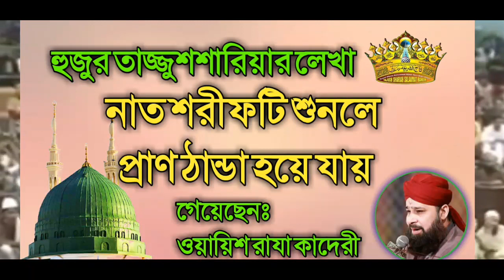হুজুর তাজ্জুশশারিয়ার লেখা একটি মনকাড়া নাত শরীফ গেয়েছেন ওয়ায়িশ রাযা কাদেরী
urdu naat sharif written by huzur tajushariya allam akhter  khan alaihi rahma sing by owais raza qadri
Upload & Editing By Sunni Bangla Team's Admin: Dr. Muhammad Raza Qadri